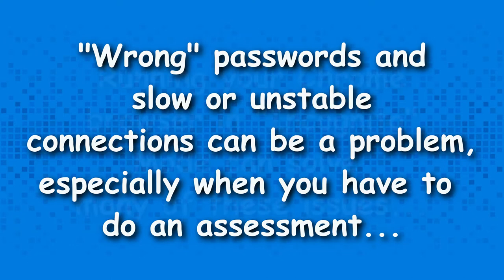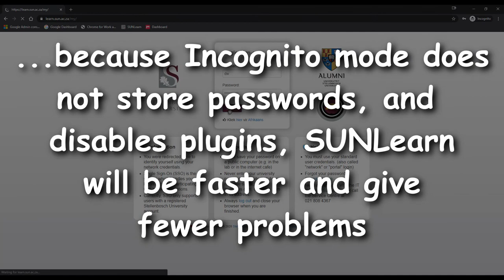Quick Tutorial: How to open Incognito mode in Google Chrome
Tutorial to assist students that have to complete assessments during the COVID-19 lockdown